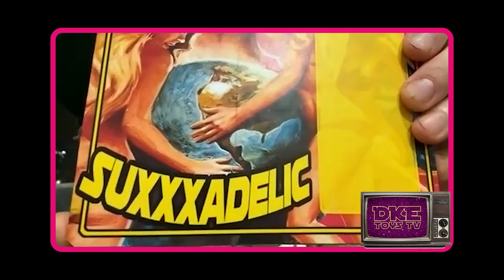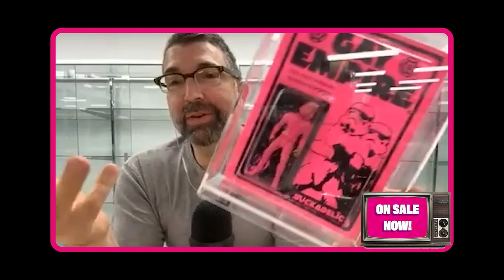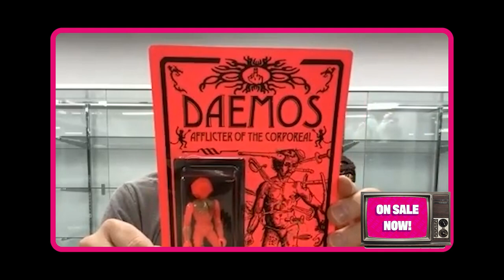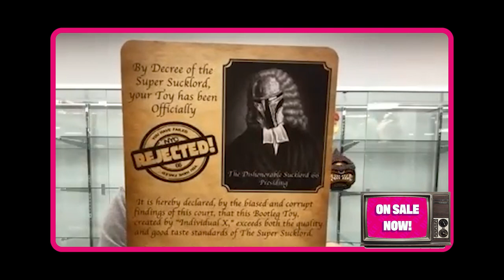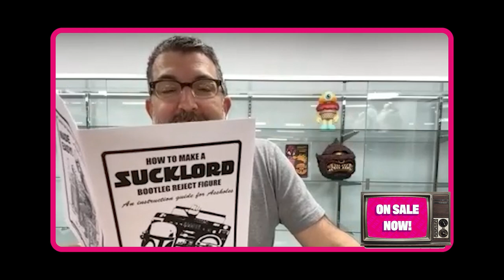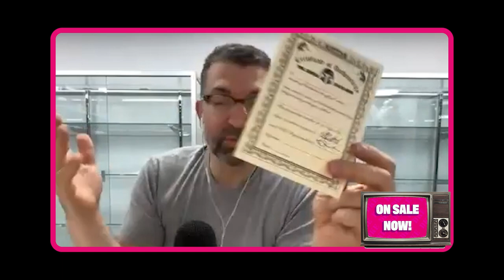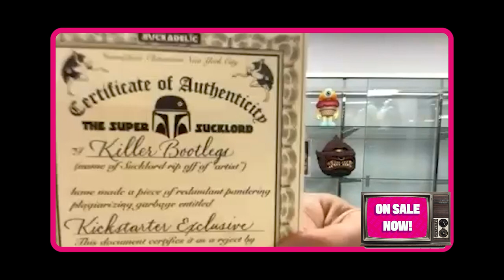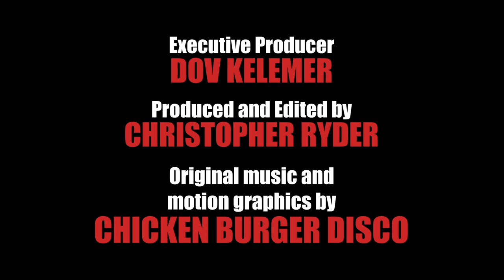DKE Toys TV - Episode 10: The Joy SUCK Club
He is known by many names; Vectar the Intolerable The Godfather of Bootlegs, {REDACTED}... but you can call him The Super Sucklord. And this week The Sucklord himself begrudgingly joins Dov, Janky, Scott Cherry, and the Disembodied Voice Of Ian for the most NSFW episode of DKE Toys TV to date!

Seriously, don't watch this one with the kids around.

The Sucklord catches us up with what's been going on in the Suckadelic empire, from potato chip reviews to a new and unique way to repurpose Chewbacca. Dov shows off some Suckadelic rarities in the shop right now, and we get a sneak peek at DKE & The Sucklord's upcoming "Rejects" Kickstarter project. All this plus Scott gives us a film recommendation and a peek into the life of a twin.

You can follow The Super Sucklord on Instagram at @sucklord and on YouTube at @suckchips